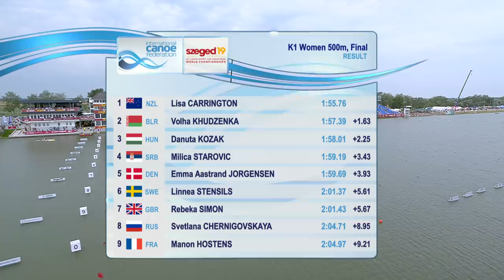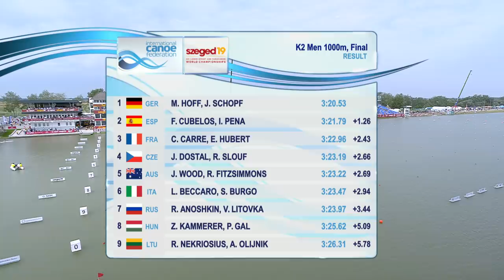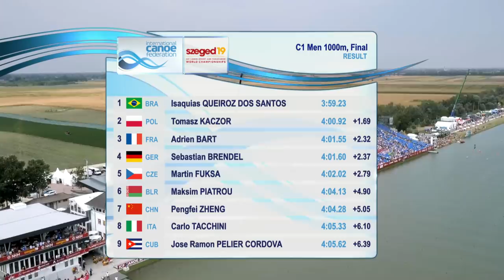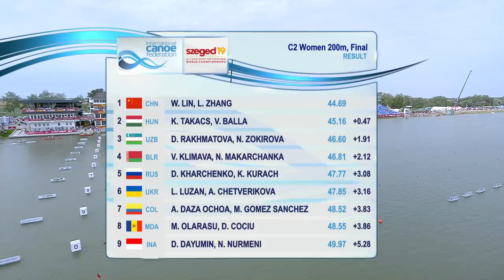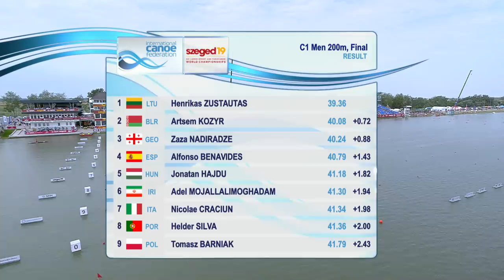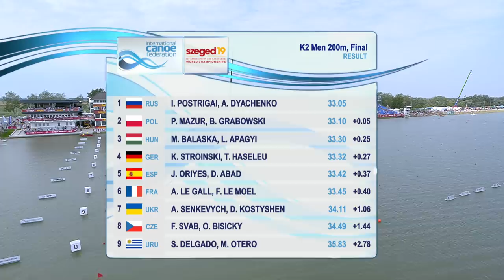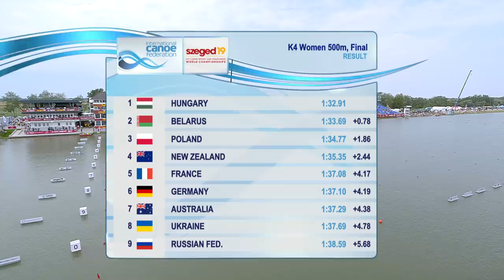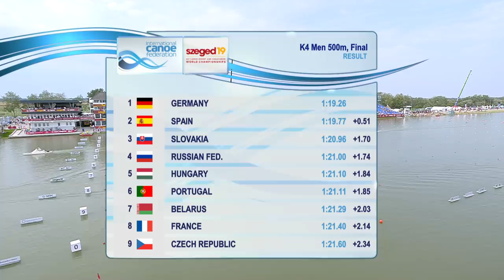2019 ICF Canoe Sprint & Paracanoe World Championships Szeged Hungary / D5: Finals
21–25 August from Szeged Hungary